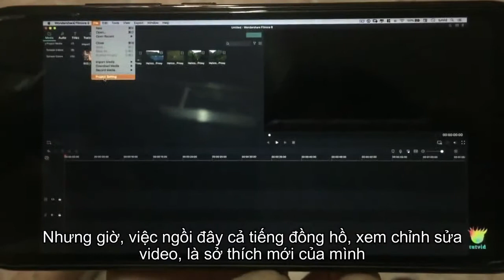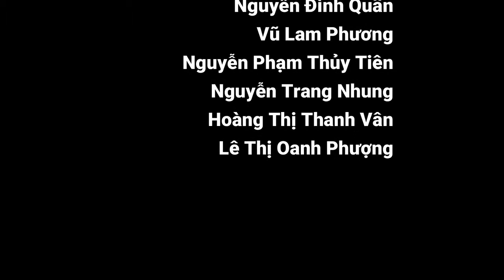[Trường Đại Học Đại Nam]- Olympic Tiếng Anh- Deadline Team - Khoa Ngôn ngữ Trung